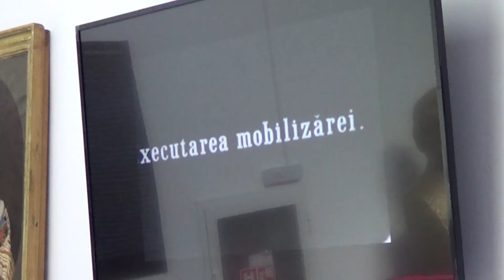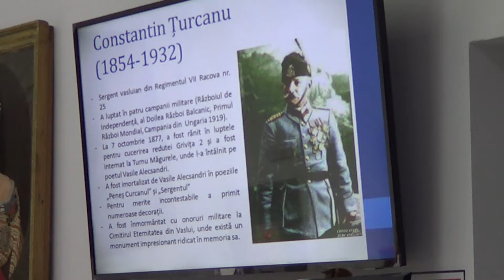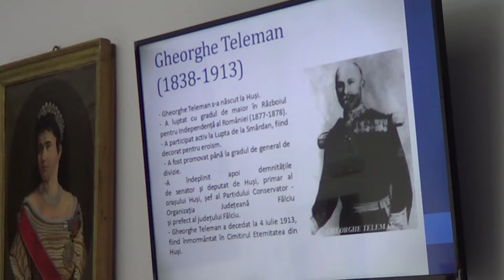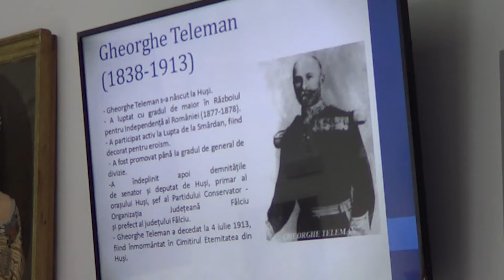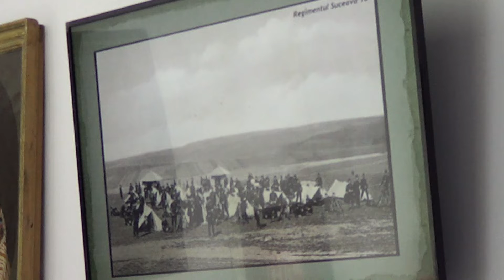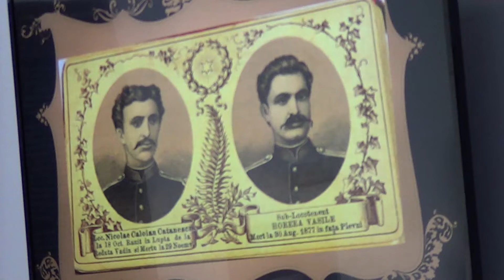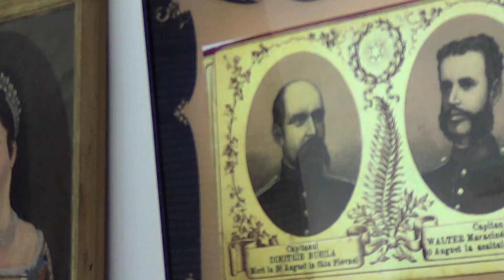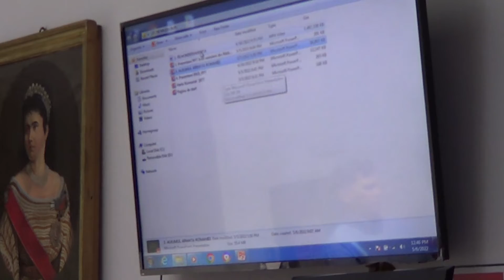Lectie de muzeu-Cucerirea Independentei de Stat a Romaniei_Muzeul Judetean "Stefan cel Mare" Vaslui